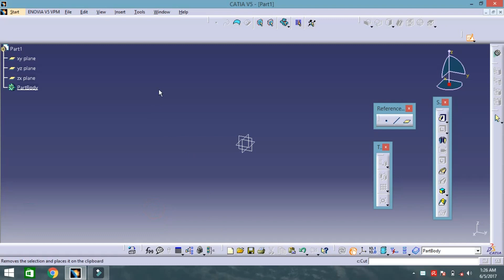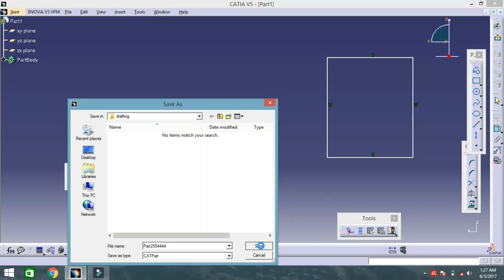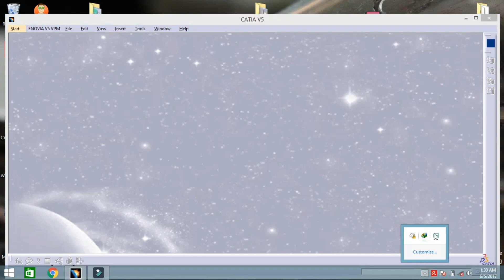SKETCHER : standard and visualization tool bars (CATIA V5)